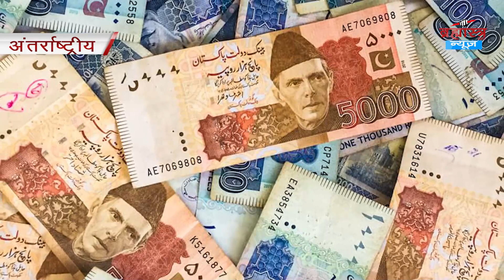India फिर कर सकता है Pakistan पर Surgical Strike |'National-International' Bulletin |Brahmastra News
ज्ञानवापी मामले से नहीं हटाए जाएंगे अजय मिश्र
जनरल मनोज पांडे लद्दाख के तीन दिवसीय यात्रा पर
होटल ग्रैंड गिराने से आसपास के घरों की जमीन धंसी
जम्मू कश्मीर में व्हाट्सएप टारगेट किलिंग
देश की सबसे बड़ी विधानसभा  बनी पेपर लेस विधानसभा
स्वामी विवेकानंद के एयरपोर्ट रायपुर में हेलीकॉप्टर दुर्घटनाग्रस्त
राजकोट में युवक की सड़क पर पीट-पीटकर हुई हत्या
पोर्नोग्राफी वीडियो शेयर करने वाला छात्र अरेस्ट
शिवसेना के विधायक रमेश लटके का दुबई में निधन
राजीव कुमार होंगें देश के नए चीफ़ एलेक्शन कमिश्नर
UPSIDC के पूर्व प्रबंधक श्रीकृष्ण त्रिपाठी गिरफ़्तार
ताजमहल पर दाखिल याचिका खारिज
राज्यसभा की 57 सीटों के लिए 10 जून को होंगे चुनाव
चार धाम यात्रा में हृदय गति रुकने से 26 लोगों की मौत
भारत फिर कर सकता है पाकिस्तान पर सर्जिकल स्ट्राइक
NIA IPS देश विरोधी गतिविधियों में शामिल पाए गए
शरद पवार ने की इमरान खान की तारीफ
कराची में जबरदस्त बम धमाका
तालिबान कर रहा है मानवाधिकारों का हनन
अमेरिकी डॉलर के मुकाबले ₹100 पार गई पाकिस्तानी करेंसी
आज़ादी का अमृत महोत्सव कार्यक्रम अमेरिका में आयोजित